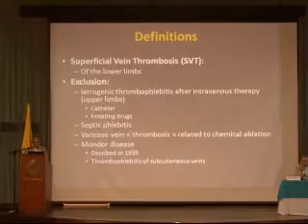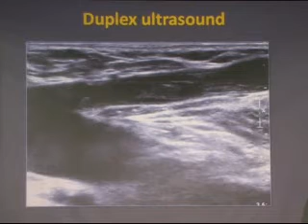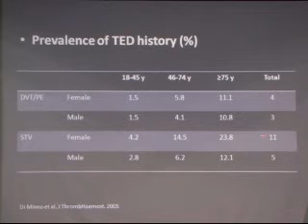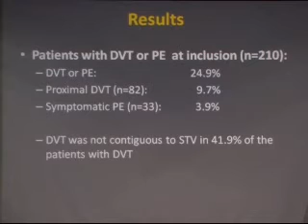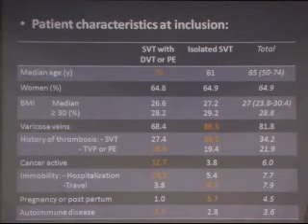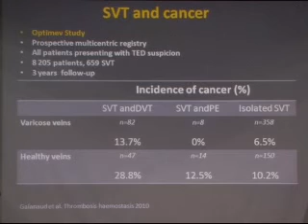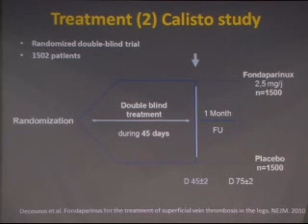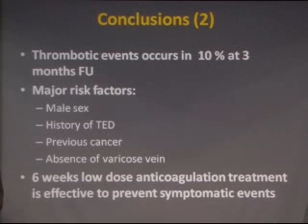3 TROMBOSIS VENOSA SUPERFICIAL